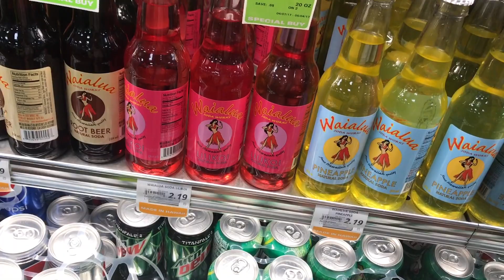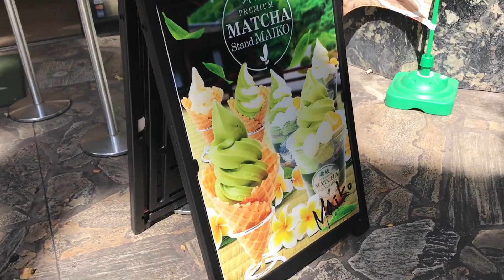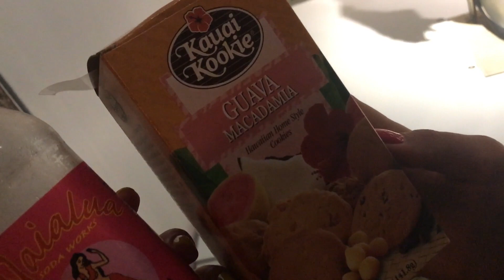VLOG: День 2 много еды и Каролина